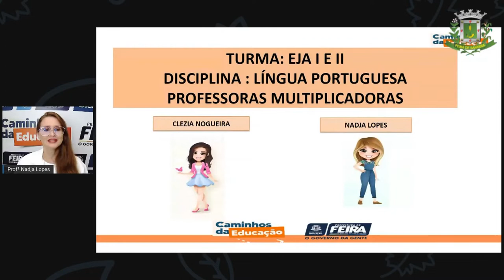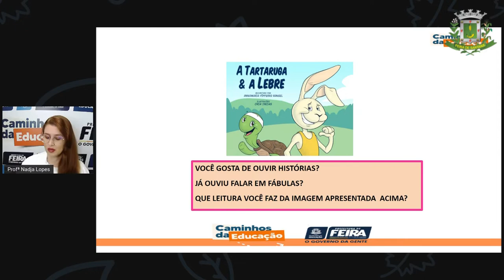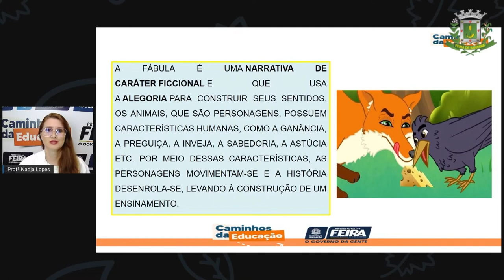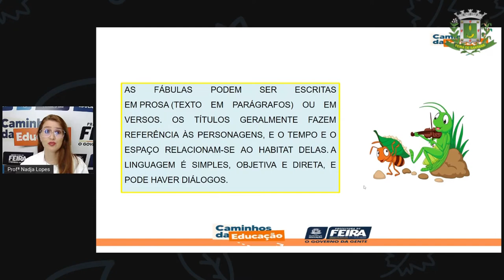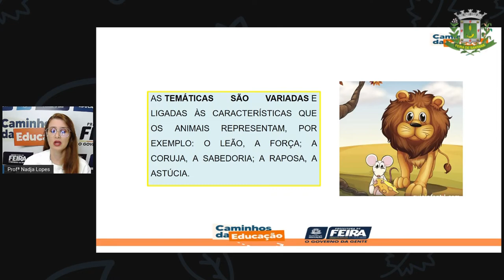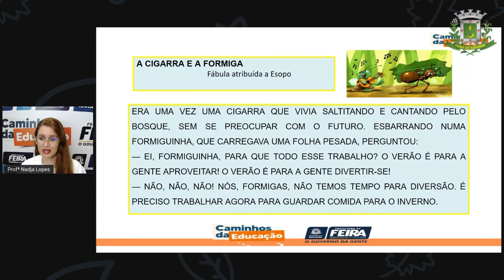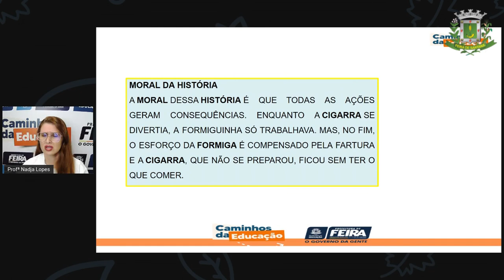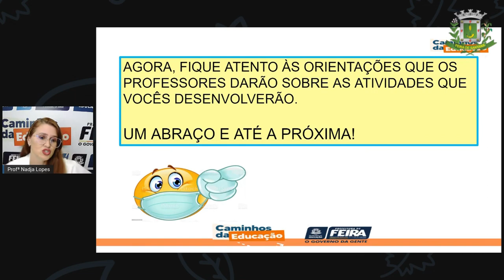1º SEG ESTÁG I E II AULA 37 PORT Fábulas I NADJA